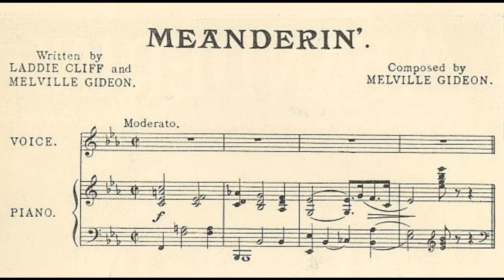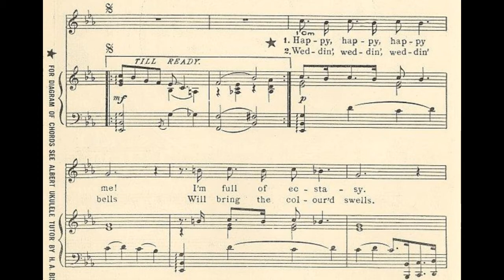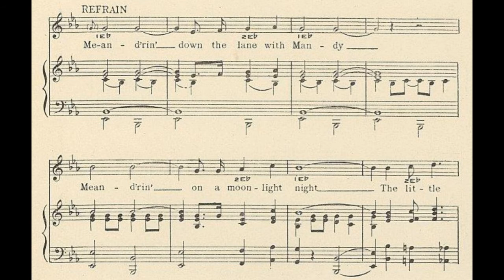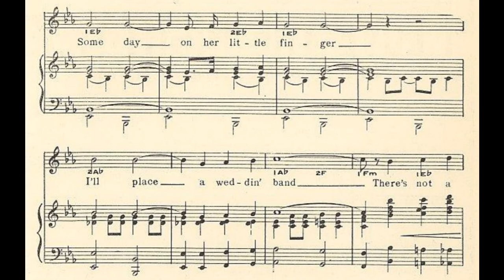Meanderin’ (1922)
A 1922 popular song from the musical "Forty Thieves". Words by Laddie Cliff and Melville Gideon. Music by Melville Gideon.

Lyrics

1. Happy, happy, happy me
I'm full of ecstasy
My heart am thumpin', jumpin', bumpin'
Most excitedly
Lawdy, lawdy, lawdy, oh
I want to dance, let's go
Just can't control myself
I want you all to know
I'll soon be

Refrain
Meand'rin' down the lane with Mandy
Meand'rin' on a moonlight night
The little stars are blinkin', ev'rything seems right
When I'm alone with Mandy
Mandy sweet as sugar candy
Someday on her little finger
I'll place a weddin' band
There's not a finer lady livin' in the land
I want to go on meand'rin'
Holding her hand, her little hand

2. Weddin', weddin', weddin' bells
 Will bring the colour'd swells
They'll come a-hustlin', bustlin', tusslin'
When the preacher tells
"Brothers, brothers, brothers, hear
And let me make it clear
I joins this lovin' pair
For ev'ry blessed year to go a-